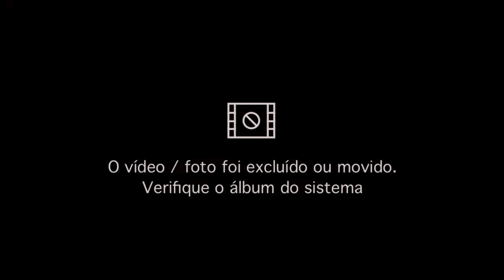Na sombra. Antonio Antoniazzi - 2022 - Fco.B. Pr.